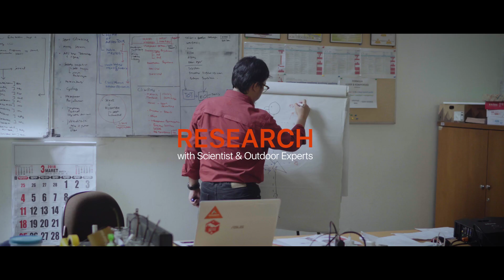Excelsior 75+15L (Black Borneo Series) : The Making Of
Carrier EIGER dengan kapasitas 75+15 L ini merupakan salah satu produk dari Black Borneo Series yang dirancang khusus untuk mendukung penjelajahan jangka panjang dengan karakteristik medan tropis yang beragam. Excelsior 75+15 L ini telah sukses diuji ketangguhannya pada Black Borneo Expedition 2016 yang merintis jalur menuju puncak Beriun Raya di Kalimantan Timur.

Fitur:
- Backsystem yang telah disesuaikan dengan ukuran torso
- Dilengkapi dengan ERGOSPINO Dual Frame Technology menjaga bagian tulang punggung agar tetap nyaman dan aman, serta mempunyai sirkulasi udara yang baik, sehingga akan membuat bagian punggung tetap nyaman dan suhu tubuh tetap stabil.
- Bahan Nylon & Cordura dipakai di seluruh bagian badan luar ransel agar menjamin kekuatan ransel dan sanggup mengatasi pemakaian yang ekstrem.

Volume : 75+15L
Color : Black Orange & Red
Material : Nylon, Nylon Cordura
Dimension : 37 x 30 x 82